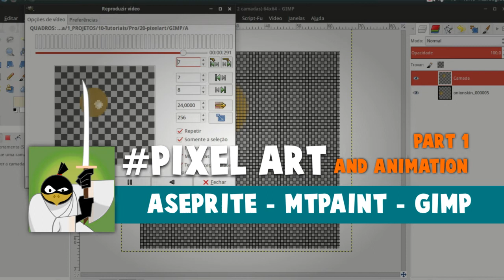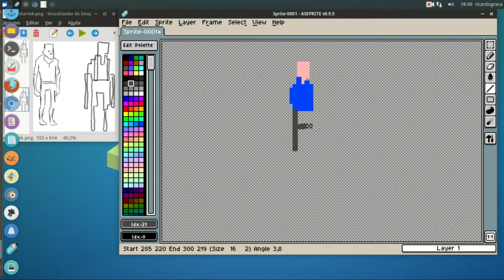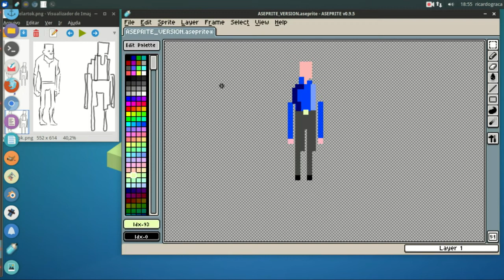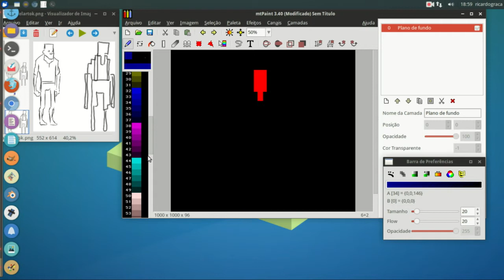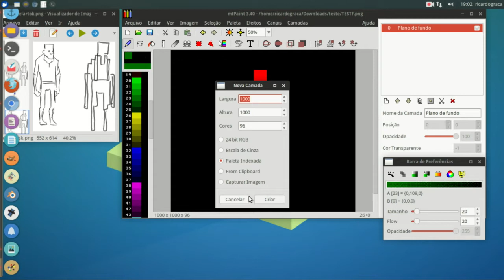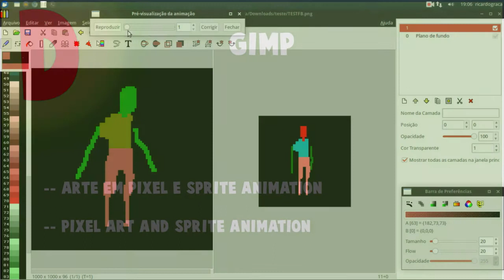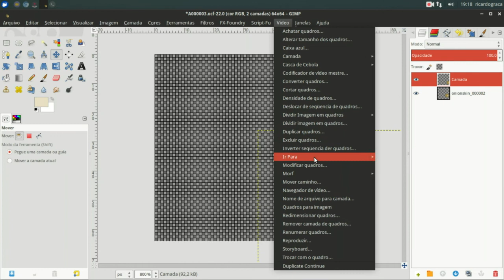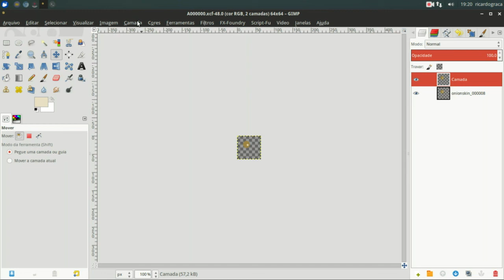Pixel Art and Animation tools - ASEPRITE, MTPAINT, GIMP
Apresentando essas ferramentas como solução para criação de pixel arte e animação sprite.

- Aseprite
- MtPaint
- Gimp ( Gimp- gap )

Starring these great tools for pixel art and sprite animation.

- Aseprite
- MtPaint
- Gimp ( Gimp- gap )

Tracks:

Dark Harvest
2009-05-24T19:03:00+01:00 Dark Harvest. Licensed to the public under

Fast train
Dark Harvest
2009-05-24T19:03:00+01:00 Dark Harvest. Licensed to the public under

Sunny Valentino
Dark Harvest
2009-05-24T19:03:00+01:00 Dark Harvest. Licensed to the public under